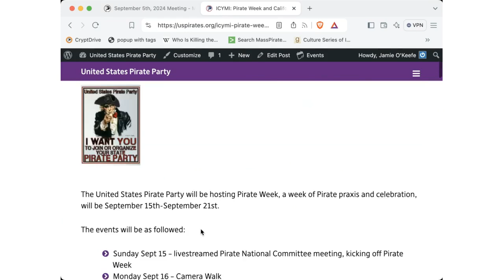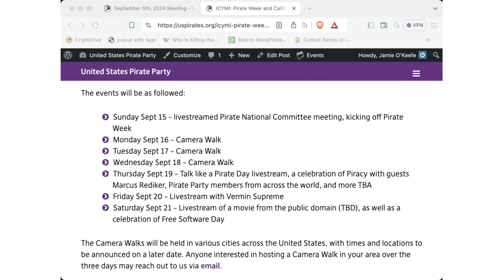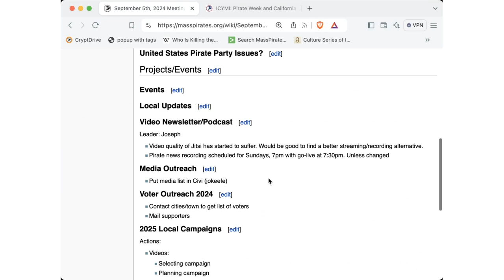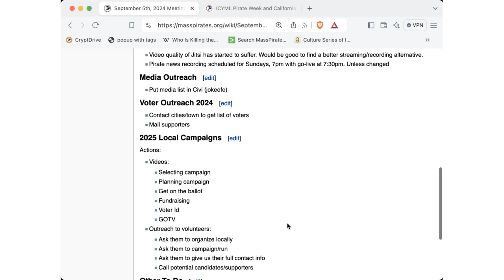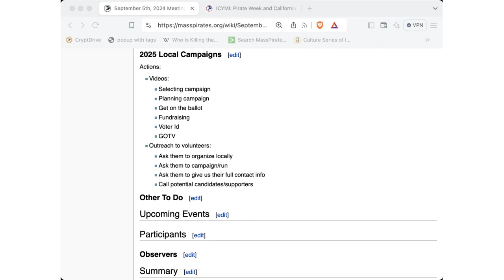Member Meeting 2024/09/05